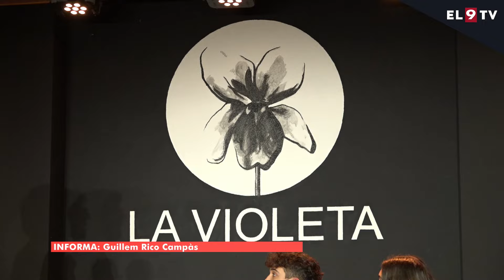Dues estrenes a la Trobada de Teatre de Centelles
Més de 30 actors i actrius pujaran a l'escenari en les dues estrenes de la Tobada de Teatre de Centelles, que comença aquest vespre i acaba diumenge. Pep Simon i Abel Cobos dirigeixen les dues propostes, totes dues en clau d'humor: 'Procés per l'ombra d'un ruc' de Friedrich Dürrenmatt que es farà al Casal Francesc Macià, i 'Catalunya SA' que és de creació pròpia i s'interpretarà a La Violeta.